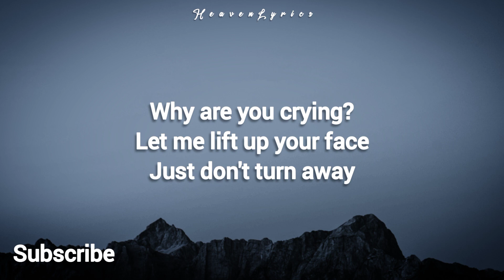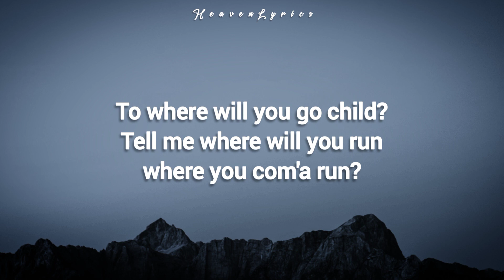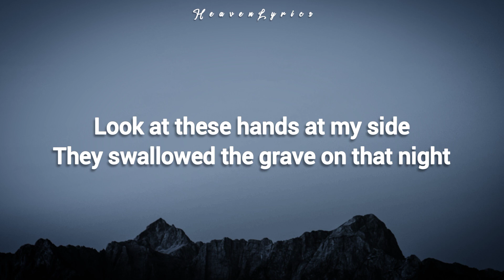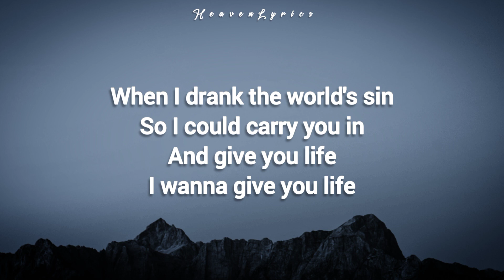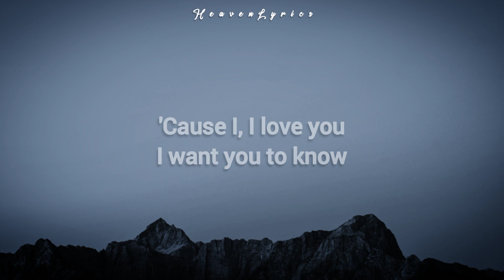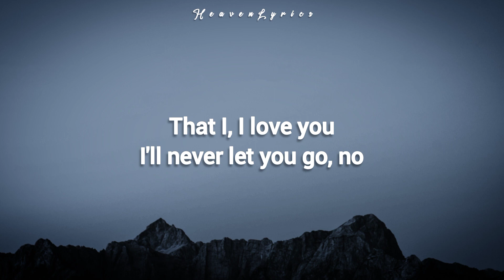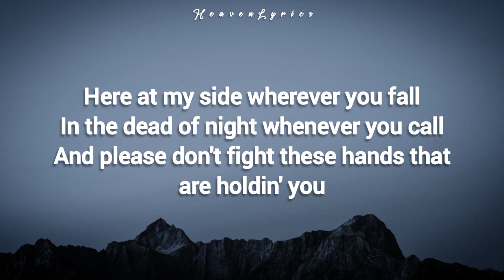Tenth Avenue North - By Your Side (Lyrics)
These videos is for Christians who wants to listen the music from heaven or worship his/her Creator above.